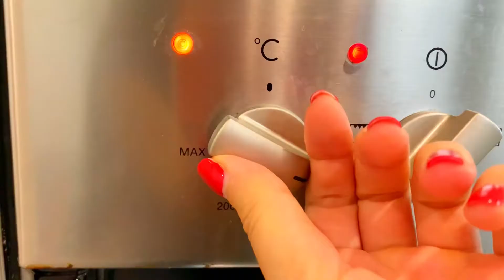Лодочки из баклажана с яйцом на завтрак 🍳 Необычно и очень вкусно 🤤 Ты будешь в восторге 😍